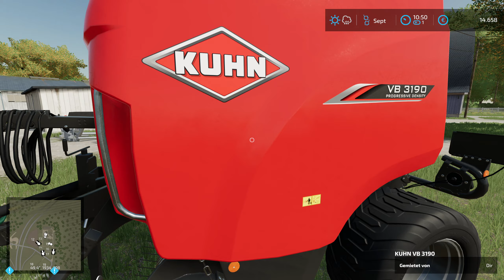LS22 - Einen Ballen mehr bitte - Let's Play #85 [de/ger]